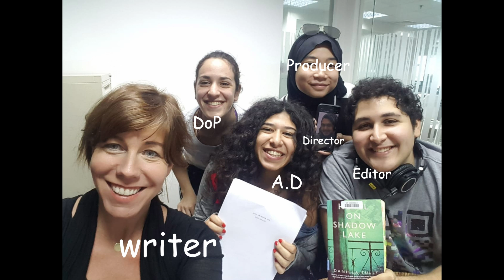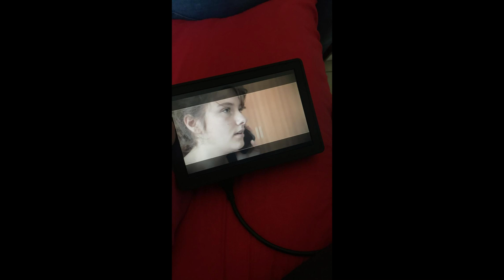Hotel On Shadow Lake BTS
We are VERY professional people.